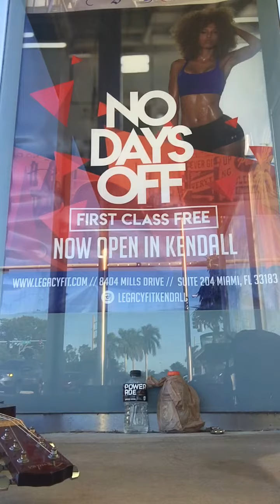Martin - Our Song (5th play)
Martin left the camera quick to get money, during the video